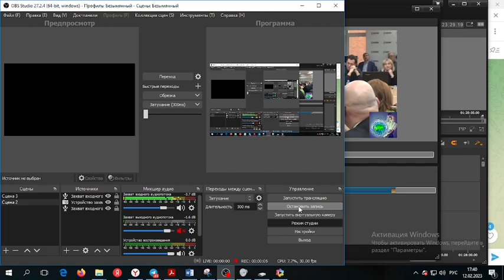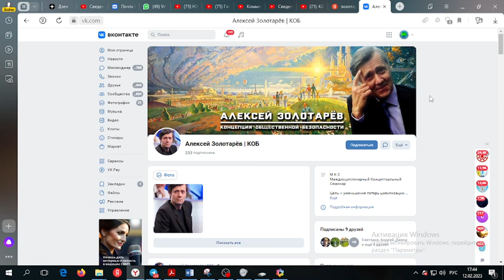Запретное образование-Новости от Золотарева Алексея Юрьевича для зрителей канала - Глобальная волна